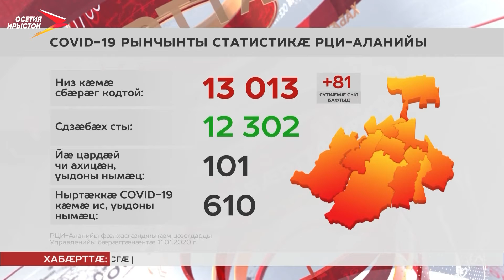Коронавирусæй рынчынтыл Цæгат Ирыстоны бафтыд 81 адæймаджы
Райдыйдзыстæм коронавирусы æрвылбон бæрæггæннæтæй. Рынчынтыл ивгъуыд суткæмæ бафтыд 81 адæймаджы. Æдæппæтæй сæ нымæц сси 13 мины æмæ 13. Æнæниздзинад хъахъхъæныны министрады хъусынгæнинагмæ гæсгæ, республикæйы дзæбæхгæнæндæтты ис 1 309 адæймаджы.

Уыдонæй Тагъд Æххуысы Клиникон Рынчындоны 562, COVID-имæ - 278-æй. Реанимацийы æххуыс хъæуы 59 адæймаджы, аппараты фæрцы улæфынц 12-æй. Республикон Клиникон Рынчындоны та ныртæккæ ис 684 адæймаджы. Коронавирус дзы рабæрæг 164-мæ. Реанимацийы хайады ис 59 рынчыны. Аппараты фæрцы дзы улæфынц 36-æй. Сывæллæтты Республикон Клиникон рынчындоны ис 38 сывæллоны, 11 та сты хистæр кары. COVID дзы рабæрæг 16 сабимæ æмæ 7 хистæрмæ.
Мы рядом в:
ok.ru/irystontv